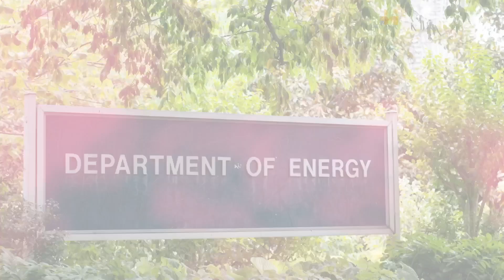Reshoring the battery supply chain: an interview with Jigar Shah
Join us for an insightful conversation with Jigar Shah, the head of the US Department of Energy’s Loan Programs Office.

In this interview, Shah talks about the process of applying for government loans; the department’s goal of reshoring the supply chain; permitting in the US, and more!

The Loan Programs Office has $215 billion of remaining money to lend to clean energy companies. In the critical mineral space, the office has already approved a $2.26 billion conditional loan to Lithium Americas for the construction of a lithium carbonate processing plant in Nevada; a $107 million loan to Syrah Technologies for graphite processing in Louisiana, and a up to $2 billion conditional commitment to Redwood Materials for recycling of battery minerals.

📢 Leave your questions and comments below - we’d love to hear your thoughts!

Benchmark Source subscribers can access our full library of interviews, analyst presentations, and energy transition insights Not a subscriber?